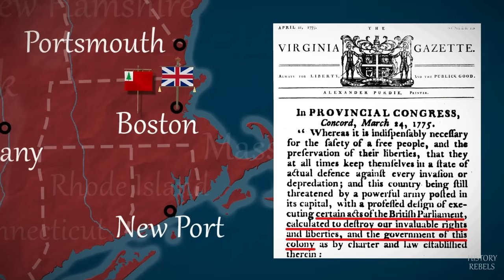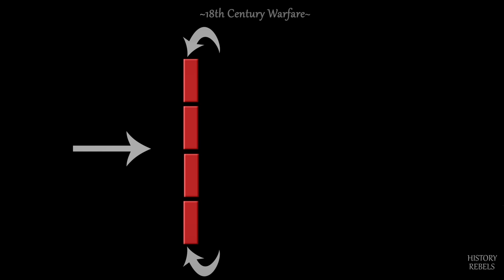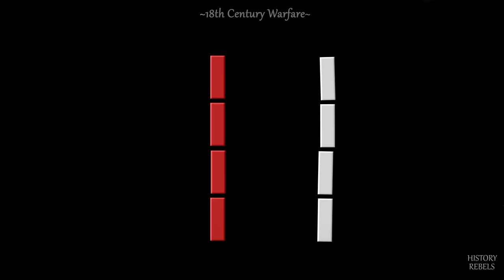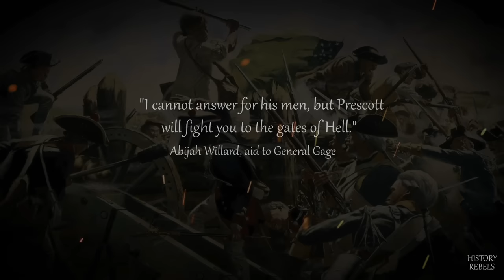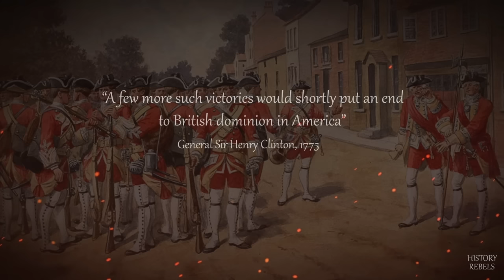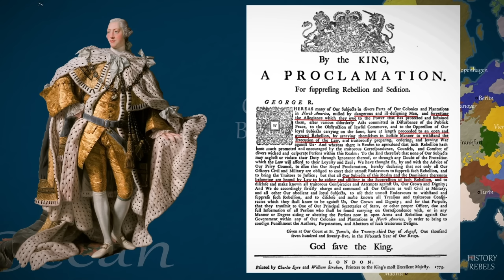American Revolution: Battle of Bunker Hill & Siege of Boston, 1775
The Battle of Bunker Hill: following the Battle of Lexington & Concord and the start of the American Revolution, both the besieged British and the newly formed Continental Army are looking to settle scores in Boston. British plans to break out are put on hold as Continental forces seize Breed’s Hill and Bunker Hill, overlooking the city. The British know they must retake the heights if they are to stay in Boston, and plan an immediate assault...

History Rebels: welcome to our series on the American Revolution. Join us as we explore the key battles, strategies, and politics that led to the birth of a nation!

Credits:
With huge thanks to Mark Maritato for use of his Artwork. You can find out more and see his full collection on both the Civil War and Revolutionary War

Timestamps:
00:00 Introduction
05:47 Battle Prelude
11:42 The British Attack
18:41 Siege of Boston

Notable Sources:
Battle of Bunker Hill: A History from Beginning to End, Hourly History
Bunker Hill, Nathaniel Philbrick
1776, David McCullough
The Men Who Lost America, Andrew Jackson
The Glorious Cause: The American Revolution, 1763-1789, Robert Middlekauff
The War for American Independence, 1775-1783, Jeremy Black
The British Are Coming: The War for America 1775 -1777, Rick Atkinson
Killing England, Bill O’Reilly